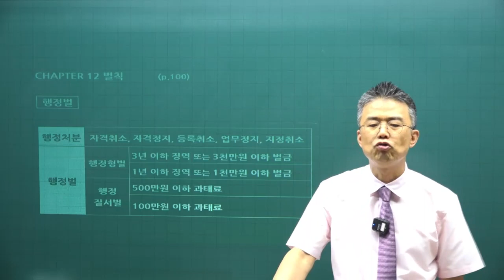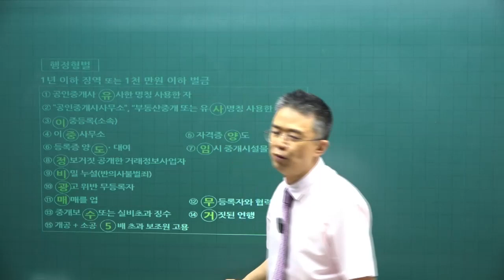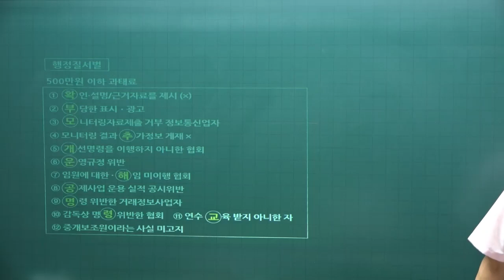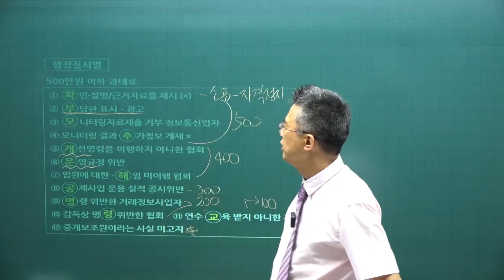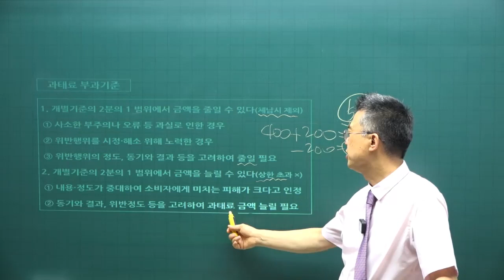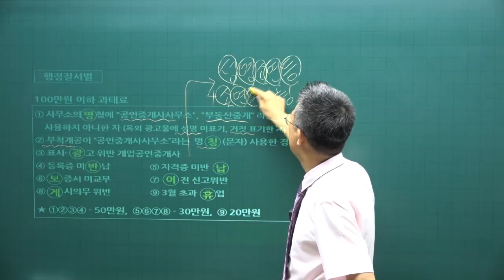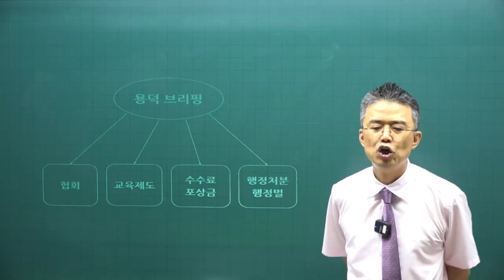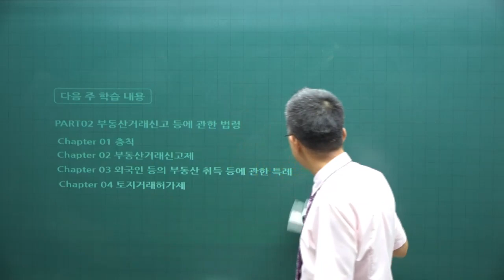[공전무 - 공인중개사 무료인강] 2023년 공인중개사 시험과목 공인중개사법령 및 실무 박용덕 교수 공인중개사 핵심이론 12강